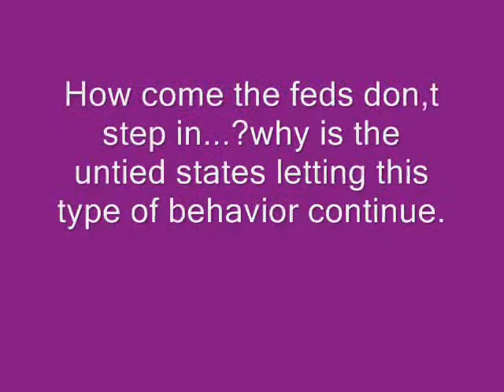America another foreign country.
us blacks are liveing back in the days 0f radicial profileing.police abuse,feds refuse to step in.makeing traffic stops because we are black,detaining us when were in a group.makes no sense why we are being singled out as blacks.